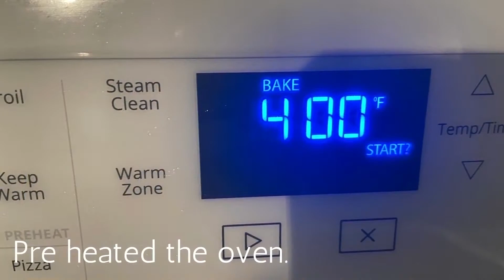Cook with Me: QUICK & EASY ROASTED POTATOES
Seasonings I used:
Pepper
Garlic Powder
Lemon Pepper Seasoning
Paprika